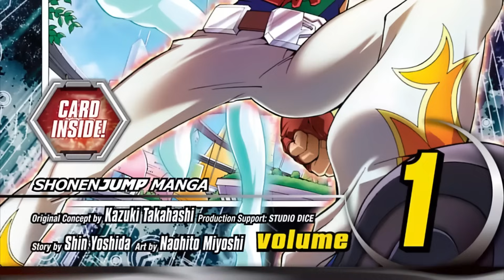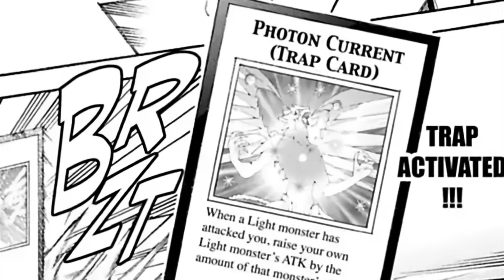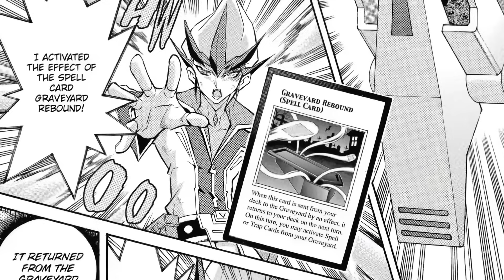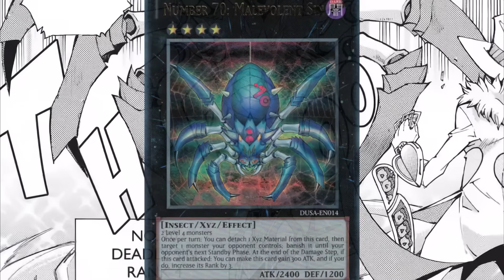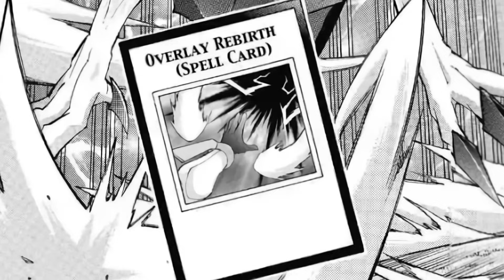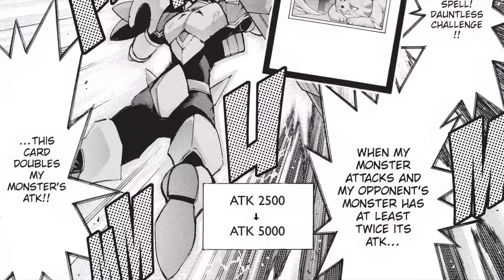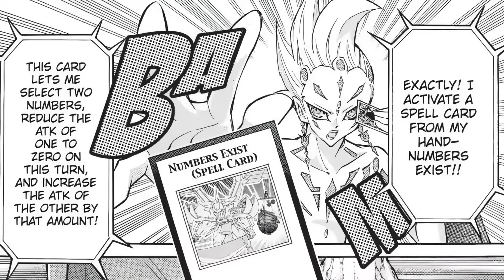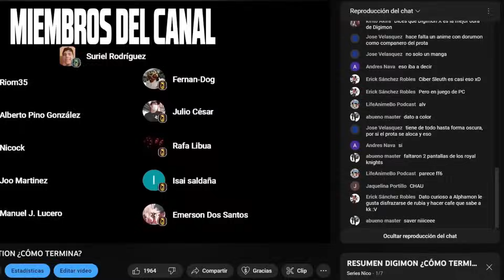La HISTORIA del MANGA de YUGIOH! ZEXAL ¿Cómo termina? | RESUMEN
YUGIOH pertenece a KAZUKI TAKAHASHI, TOEI ANIMATION, KONAMI, SHONEN JUMP, TV ASASHI, STUDIO GALLOP, TV TOKYO, Shūeisha, Kunihisa Sugishima,  Akira Ito,  Hatsuki Tsuji, Naoyuki Kageyama, V Jump, Masahiro Hikobuko, Masashi Sato, Studio Dice.

Yugioh! Zexal World Duel Carnival - Duel Boss T